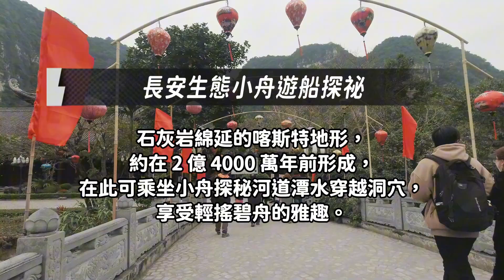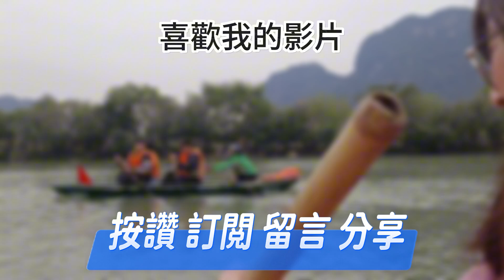北越秘境大揭密！長安生態保護區小舟遊船全程實錄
好久沒有出國了呢！這次我們出發北越旅遊，跟著老婆可愛的同事們一起享受異國生活🌏

當您在陸龍灣（長安生態園區）的船上漫遊時，絕對能夠感受到令人心曠神怡的絕美風景。😊

小凱已經去過兩次，真的真心推薦！👍
北越之旅紀錄分享，希望你們會喜歡！👍